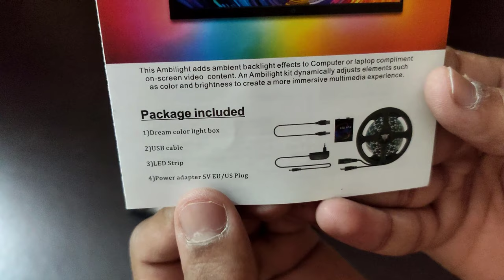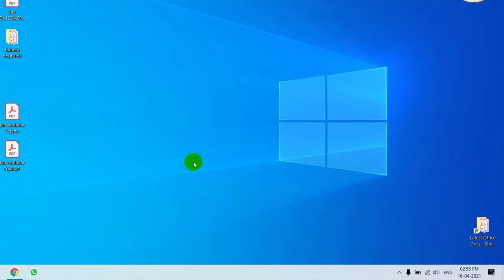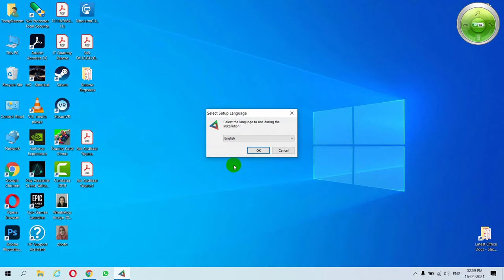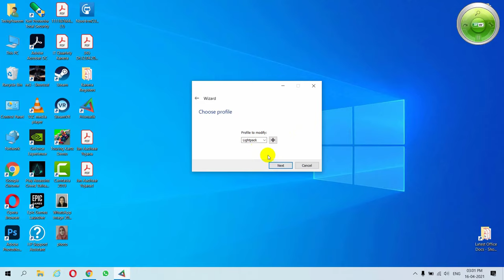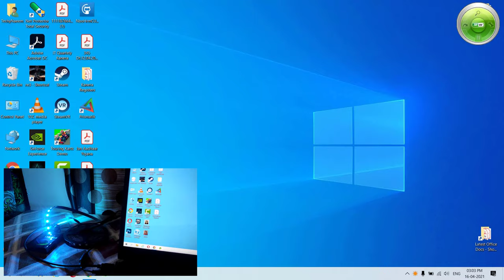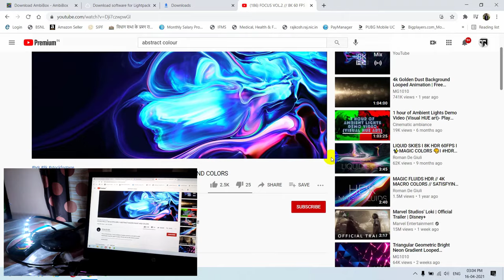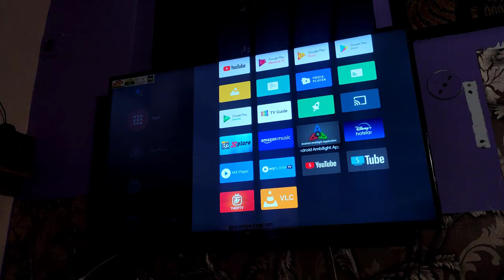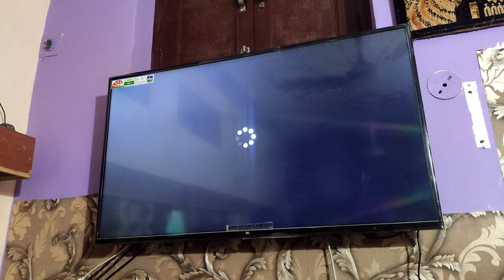Ambient Light Dream Screen LED Light Strip Unboxing, Setup Tutorial, Testing in PC And Android TV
Driver Link for PC :-

In This Video Am Unboxing & Reviewing Ambient Light Dream Screen Colour Box LED Strip.
I Will Also Test It In Windows PC & Android TV & Give You a Tutorial On How To Set it Up.

Currently This Product Is Not Available On Amazon & Flipkart or Any Other Indian E Commerce Site But You Can Buy This Product Through Me By Visiting My Social Media Handler Mention Below :-

Hoped You Like This Video So Don't Forget To

Tags For Better Search Results :-